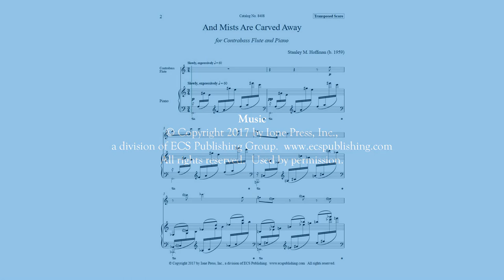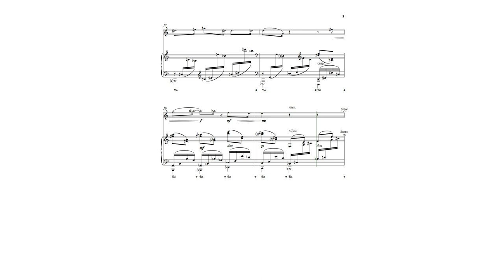And Mists Are Carved Away (Contrabass Flute and Piano): NotePerformer 3 Audio, Scrolling Score Video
Scrolling Score Video in search of live performances.

The sheet music is available from Canticle Distributing. ECS Publishing Catalog No. 8408.

(AKA "Of all the souls that stand create" for Baritone Voice and Piano.)